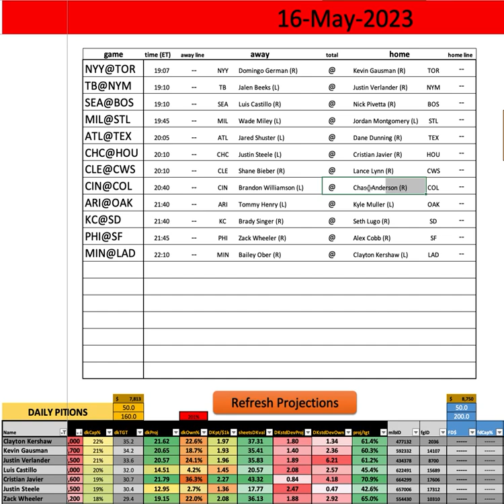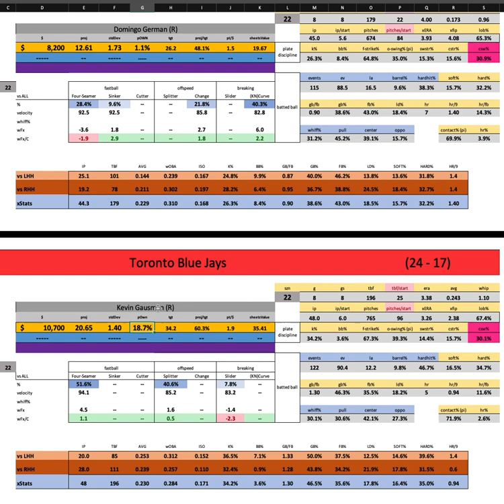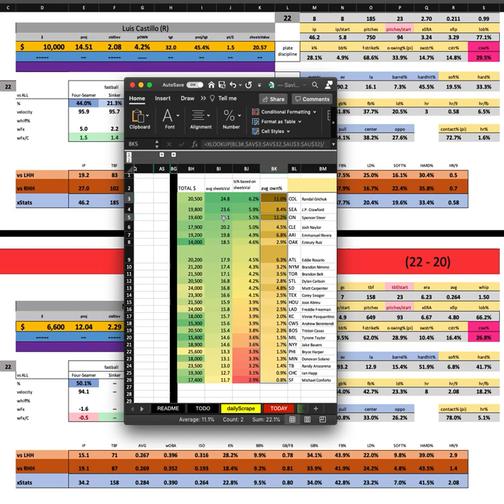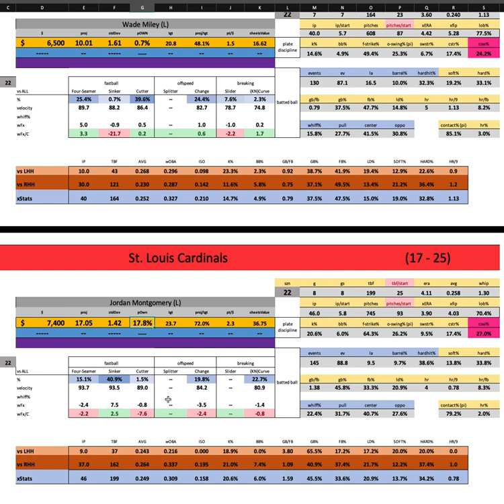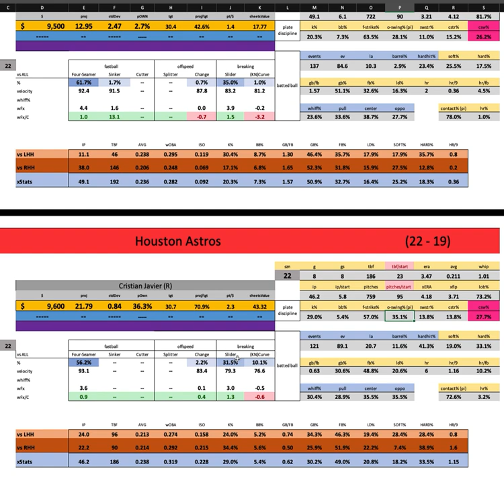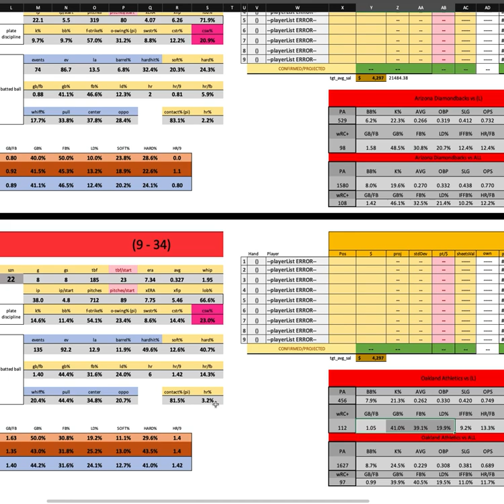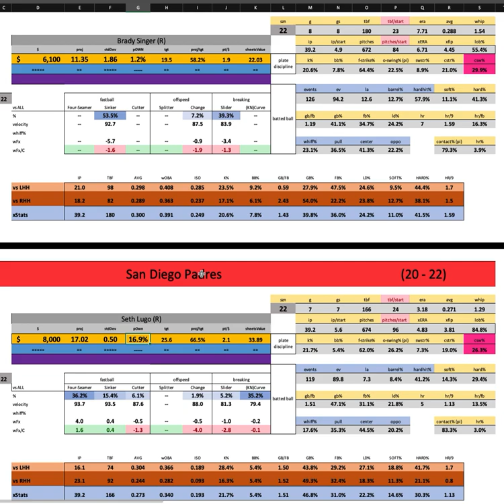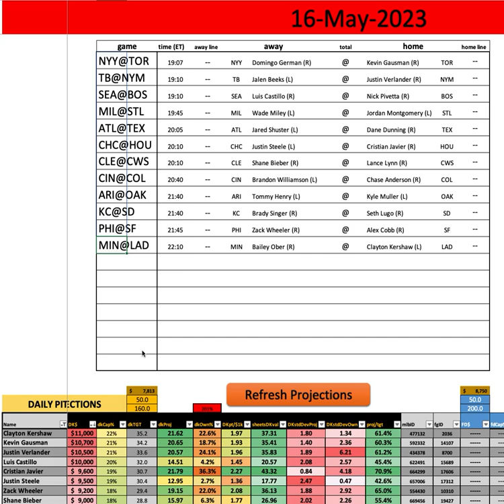MLB - First Look w/ Goldy - Tuesday MAIN